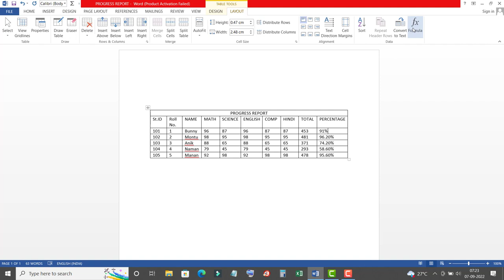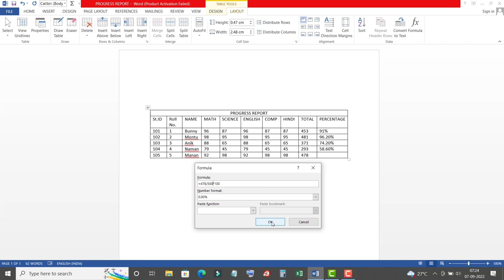How to find Sum (total) and Percentage in MS word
How to find total and Percentage in MS word